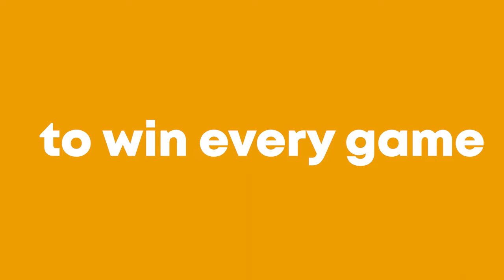how to WIN EVERY FIGHT in Roblox Blade Ball.. (OP)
tryin out new content